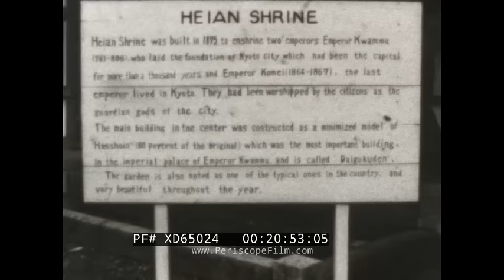TRAIN TOUR OF OCCUPIED JAPAN 1949 HOME MOVIE VISIT TO HIROSHIMA, MIKIMOTO, HEIAN SHRINE XD65024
One of a series of extraordinary home movies shot in Occupied Japan immediately after WWII, this film shows many scenes from a lengthy train tour of the islands. It includes the island of Honshu including Hiroshima, as well as Mikimoto Island and areas in Kyoto. The man who filmed these was a Harvard graduate ('43) and U.S. Army Intelligence Officer named Robert Ryan. Ryan may have very well worked for the OSS, although it's not clear. He definitely worked as an instructor at the U.S. Army's AFFE Intelligence School, and toured Vietnam in the early 1960s to conduct strategic vulnerability surveys. These films dates to the period July 1947-May 1951, when Ryan served in the Department of Defense in the Geographic Branch, Theater Intelligence Division, Far East Command. During this time he served in Occupied Japan and in the Korean theater.

This film begins with shots at a railway station and on board an electric train. At (2:28), snow capped mountains are visible in the distance. At (5:14), a waitress takes food orders aboard the train. At (5:37), the train has arrived in Hiroshima where a sign declares in English "No More Hiroshimas". At (5:46) a devastated graveyard is seen and at (5:50) the "Hiroshima Peace Memorial" aka "Atomic Bomb Dome". At (6:53) a bus crossed a ruined bridge. At (7:19), shots aboard a passenger steamer. At (7:41) a military patrol boat marked AM 2421 moves past. At (7:47), shots at pierside in an unknown location, followed at (8:00) by shots of a Torri gate in the water and, at (10:33), older torri gates on land.  At (11:32), more travel by electric train. At (12:06), houseboats are seen lined up on shore.At (12:23), two Japanese girls pose for the camera. At (13:35) sparklers are used to celebrate a holiday. At (14:00), more travel by train, this time across a high trestle. At (15:38) a visit to Mikimoto, the so called "Pearl Island" which includes a demonstration of how the cultured pearls are harvested. At (17:21), more travel on a high speed electric train. At (17:30), tourists climb aboard boats for a river trip. At (19:59) the train station for Nagoya,, Central Honshu is seen. At (20:21), a freight train is passed at high speed. At (20:26) the Heian Shrine in Kyoto is visited. At (21:30), a jeep -- probably from the occupation forces -- rumbles into frame. At (24:35) a traditional dance is performed by geishas wearing kimonos.